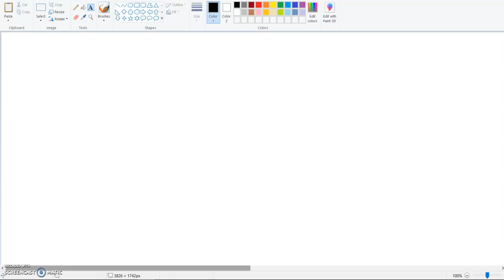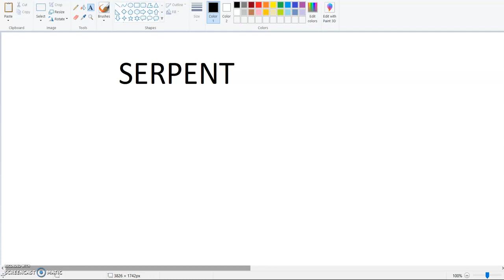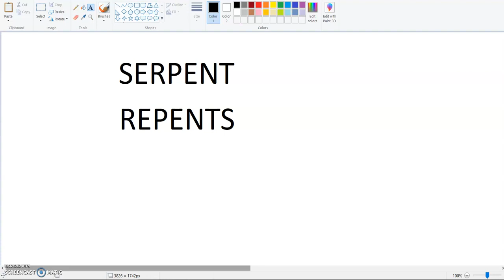Breaking the cycle loop 'Serpent' Repents, STOPS Consuming the 'world's' LIES stories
stop the generational curse